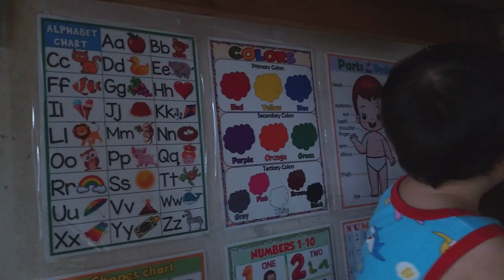Jim's self study.. 4-2-2023!